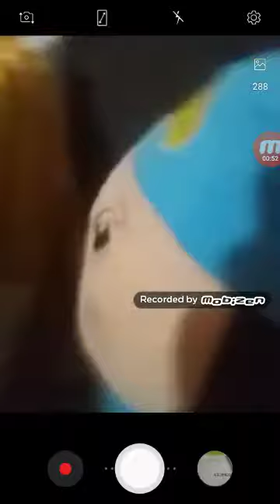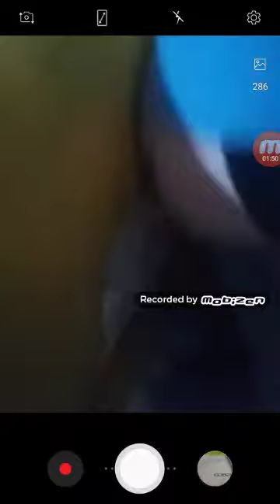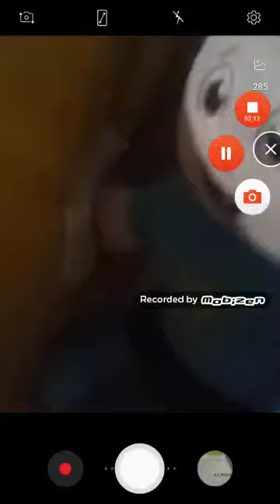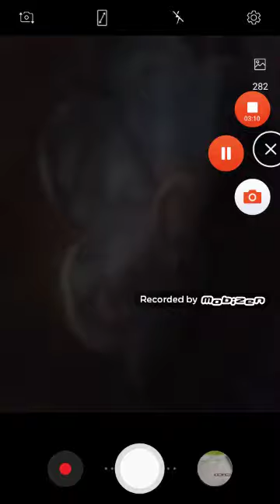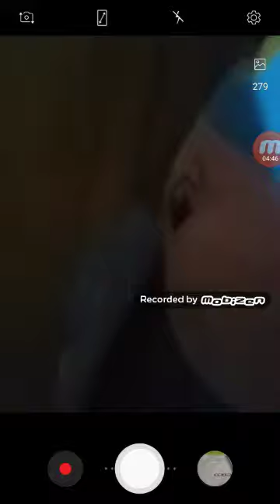Five at plushies vs guarda blu